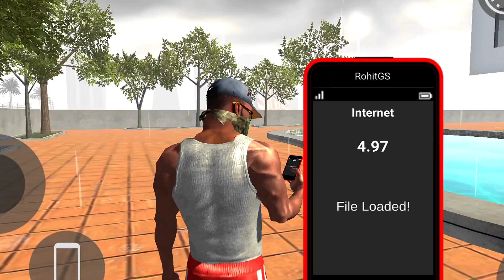I FOUND NOBITA HOUSE IN IBD3D 🤫 | INDIAN BIKE DRIVING 3D NEW UPDATE 🎉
Nobita And Doremon House Create Cradit 💖 - ‎@cimlist

Related Tags 📍

indian bike driving 3d on tv
indian bike driving 3d on new cheat codes
indian bike driving 3d about
indian bike driving 3d game on new cheat codes
indian bike driving 3d map on
indian bike driving 3d on new update
indian bike driving 3d and over cheat code
indian bike driving 3d mein endeavour ka cheat code
indian bikes driving 3d thar cheat code
indian bike driving 3d with
indian bike driving 3d with friendsindian bike driving 3d in dinosaur
indian bike driving 3d in supra
indian bike driving 3d in jurassic park
indian bike driving 3d new house near airport
indian bikes driving 3d in new update
indian bikes driving 3d in gta v
indian bike driving 3d off roading car cheat code
indian bike driving 3d ui off
indian bike driving 3d game per
indian bike driving 3d me dinosaur ka cheat code
indian bike driving 3d per bus ka cheat code
indian bike driving 3d per tank ka cheat code
indian bike driving 3d per new house ka cheat code
indian bike driving 3d mein passion pro ka cheat code
indian bike driving 3d iphone 14 pro max
indian bike driving 3d nissan gtr
gtr code
supra code
gtr cheat code
supra cheat code
game indian
ibd3d new city link
ibd3d new update
ibd3d plugin app new update
nobita house link
nobita house link ibd3d
doremon house link
doremon house link in ibd3d
doremon
nobita house
doremon house
cim list
indian gamer point
cheat code

Related Hastags 📍